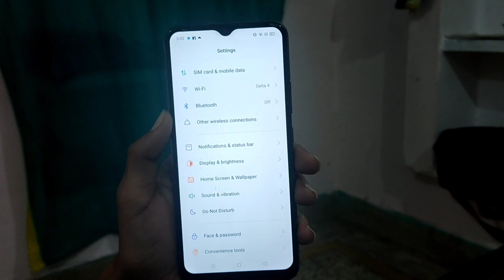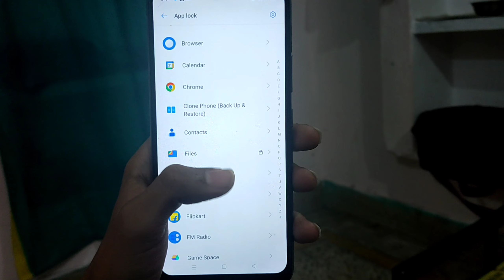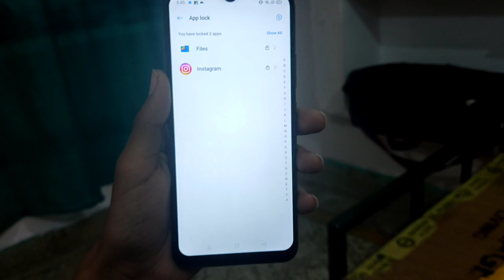how to set realme c30 app lock || Realme C30 app lock setting on kaise kare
hello friends ajj ki ish video me ham apko bataege realme C30 phone me app lock kaise lagaye to friends video ko pura dekhe or video like Kar de or channel subscribe Kar de